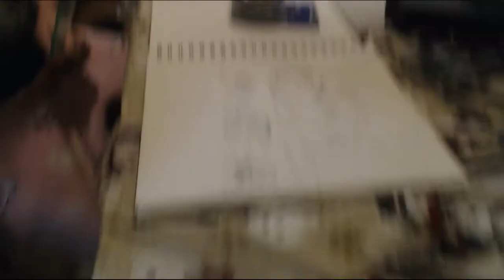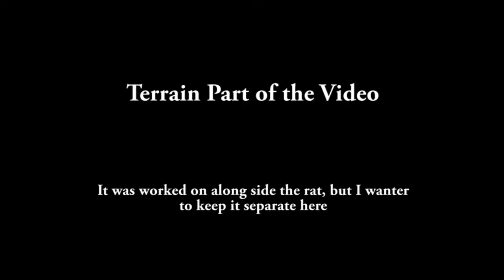Rat Wizard Build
This sculpture is made for the Ratartshow down in Liberty Station today.
I spent 14 hours on it over the past week and I hope you enjoy the video. I haven't finished much of anything this extensive in a while cause depresso espresso brain juices.
It isn't so much a how to as it is just a process video so you all can see.